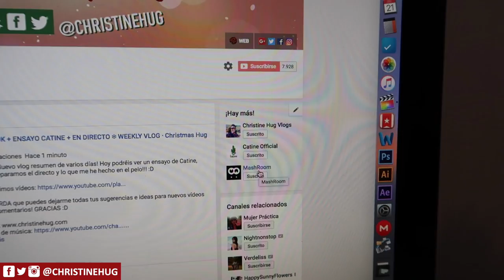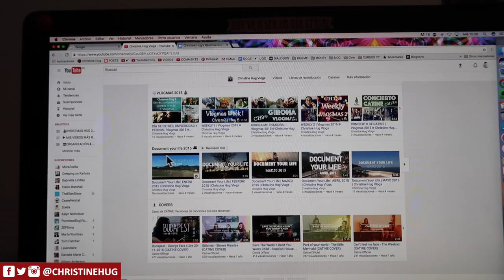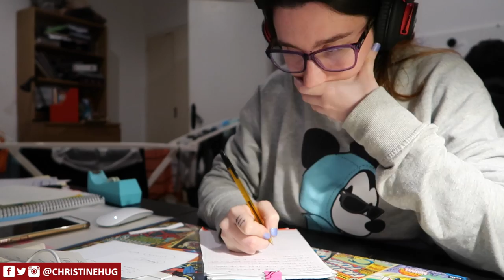¡NUEVO PROYECTO! + PREPARANDO GALLETAS + CHANNEL TOUR | Vlogmas ❆ Christmas Hug 23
HOLAAA!!! PERDÓN! El vlog de hoy es eterno, pero es que me dió por charlar y me he decidido a hablaros de mi nuevo proyecto! Mientras preparo las galletas de regalo de esta navidad, os cuento planes para el 2017 :) Y de paso os hago un Channel Tour de mis canales de YOUTUBE!!!